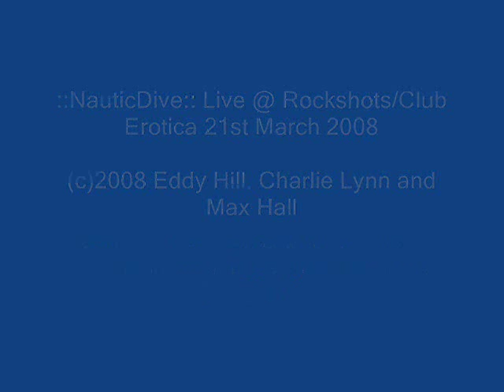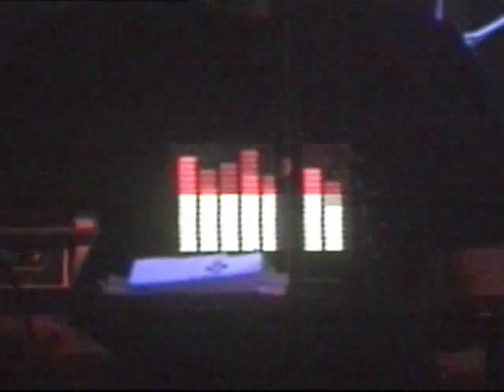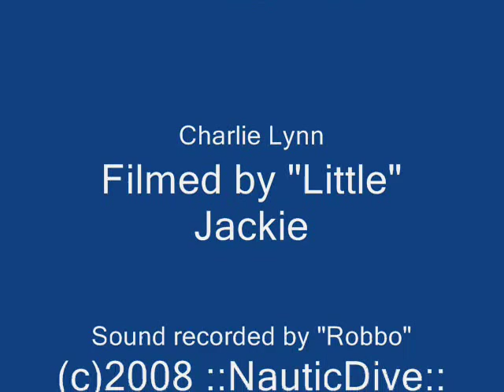::NauticDive:: live at bubble March 2008 - Chesterfield.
::NauticDive:: Live at "Bubble" Chesterfield, in March 2008.

Great quality soundtrack - Enjoy!